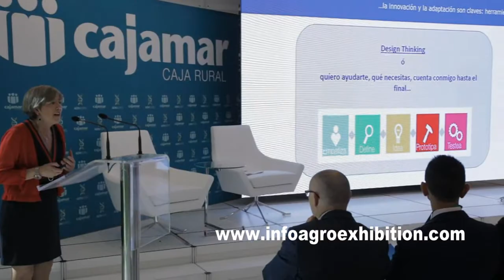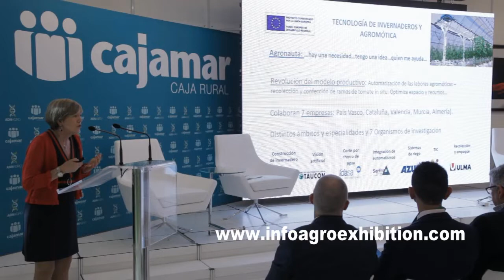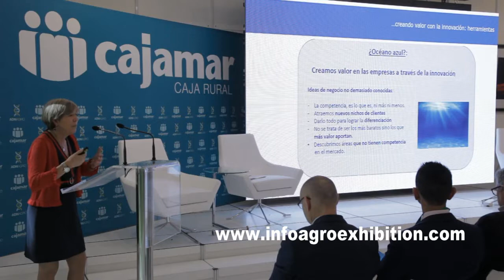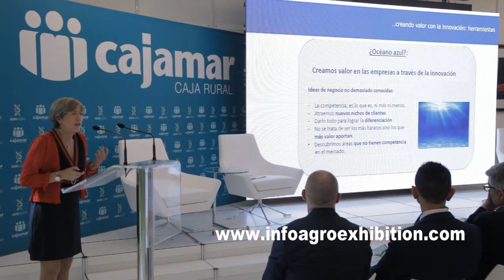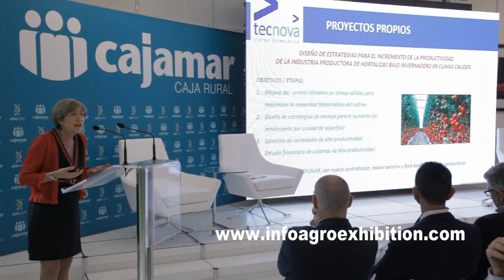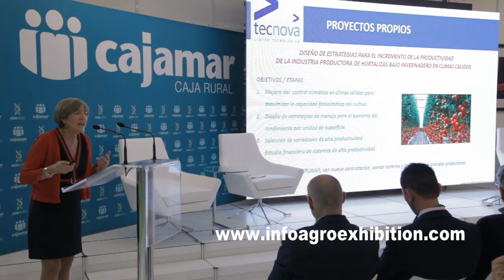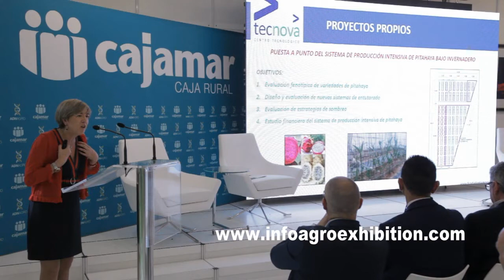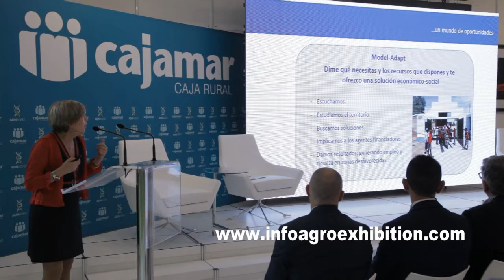Tecnova. Mª Carmen Galera. Innovación empresarial 3/3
Tema de exposición: Herramientas para fomentar la innovación empresarial de forma competitiva.

Ponente: Dª María del Carmen Galera, Directora General de Centro Tecnológico Tecnova.

Resumen de la primera jornada de conferencias celebradas durante la feria internacional Infoagro Exhibition 2019 en Almería.